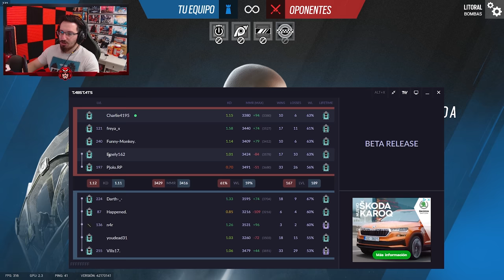La IMPORTANCIA de ESTAR CONCENTRADO #17 | Road to Diamond | Caramelo Rainbow Six Siege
✅ La IMPORTANCIA de ESTAR CONCENTRADO en este Gameplay de Rainbow Six Siege español en Vector Glare.